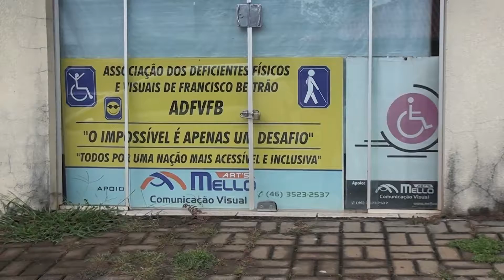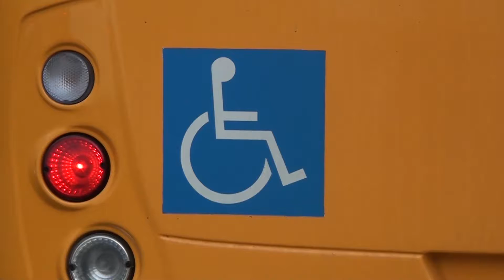Presidente da associação dos deficientes físicos e visuais comenta sobre expectativas para esse ano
O assunto acessibilidade tem sido muito abordado por nós principalmente devido aos grandes problemas que estas pessoas que tem algum tipo de limitação ainda enfrentam para sair de casa, utilizar o transporte público ou trabalhar, hoje vamos conhecer um pouco mais do trabalho realizado pela associação dos deficientes físicos e visuais de Francisco Beltrão.